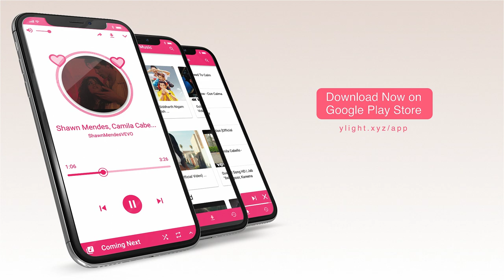Open source - ReactJS Music App - Ylight Music - Listen & Download unlimited songs for free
This a MusicApp developed by me using ReactJS and it took so much time to make it's still in progress.